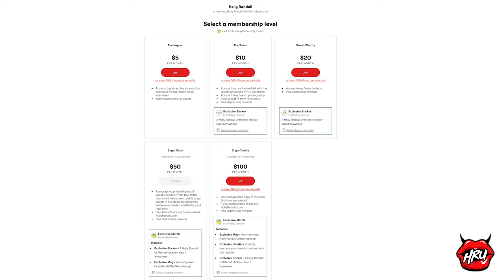@RileyReidx3's Daughter Inspired Her to Forgive Her Parents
Riley Reid has had her ups and down with her family relationships over the years, but having her daughter has completely rewired the way she views all of it now.